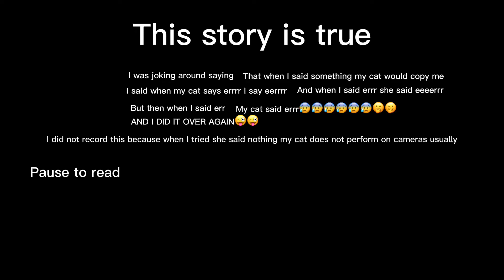This story is true🤐🤐🤐🤐🥲🥲 pause to read😊